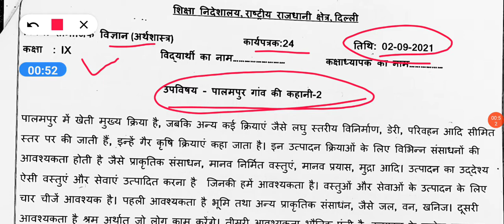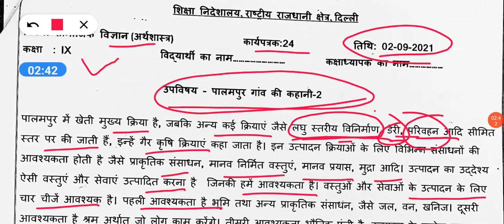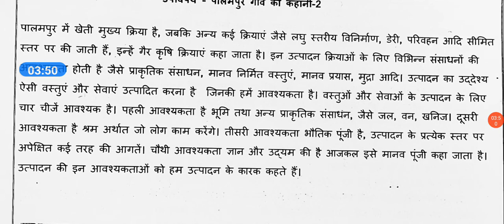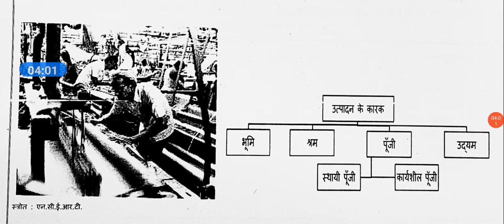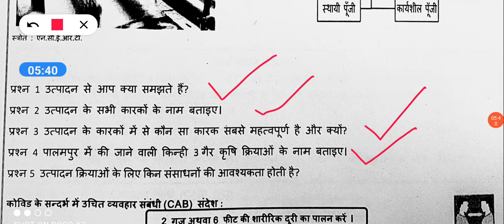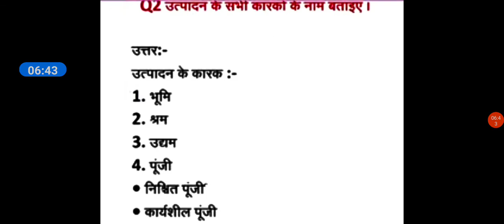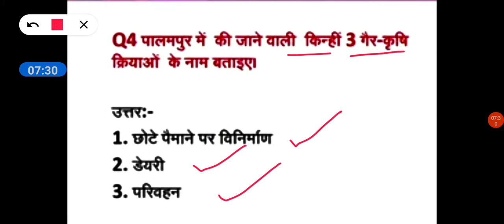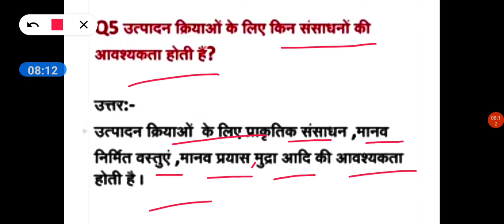Class 9 SST Worksheet 24 | Hindi Medium | 2 Sep 2021 | Worksheet 24 Social science Class 9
Social science, worksheet-24, (पालमपुर गांव की कहानी-2),  class -9th, hindi medium, date -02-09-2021

DOE WORKSHEET SOLUTIONS
DOE CLASSES

GEOGRAPHY CLASSES
POLITICAL SCIENCE CLASSES
HISTORY CLASSES
ECONOMICS CLASSES
CONSTITUTION CLASSES

GENERAL KNOWLEDGE CLASSES

SUCCESS MANTRA

 THE EDUCATION HUB

EDUCATION WORD CLASSES

EDUCATION WORD CLASSES
J K CLASSES
Doe classes
delhi news
current affairs
Pgt civics
Pgt geography
Pgt economic
 Pgt history
 Tgt social science
General knowledge
Social studies
sst assessment
sst worksheet